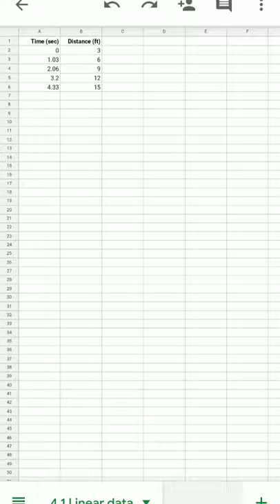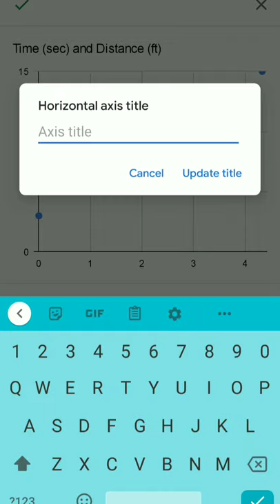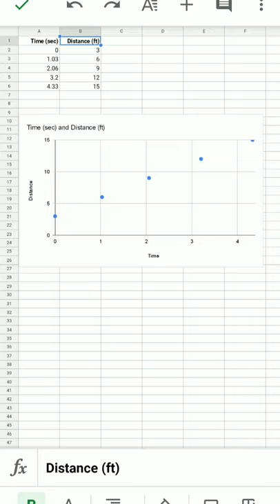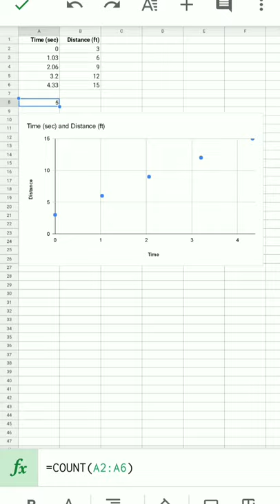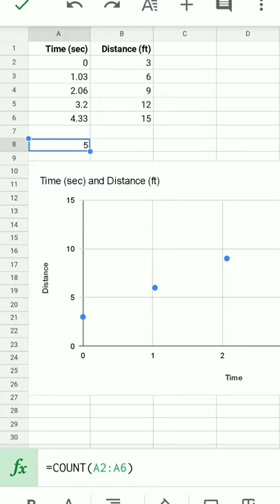Stats 4.1 Paired linearly dependent variables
A very brief introduction to paired variables using a time versus distance for a rolling marble example. Includes a demonstration of the use of the Google Sheets app to generate an xy scatter graph of the data. The video is supplementary to the text and intended as an example leading into a "How to use the Google Sheets app" rather than a formal introduction to paired variables. Some of the more advanced capabilities of Google Sheets desktop are covered in the text.